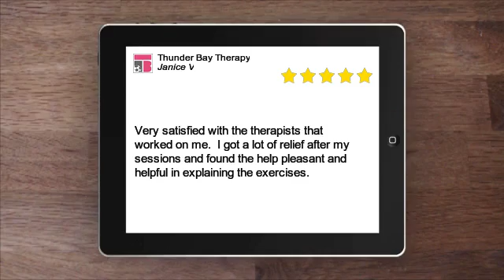Thunder Bay Therapy Outstanding 5 Star Review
Very satisfied with the therapists that worked on me.  I got a lot of relief after my sessions and found the help pleasant and helpful in explaining the exercises.